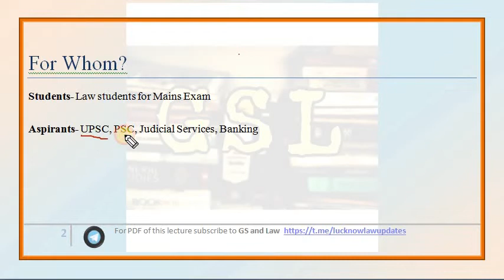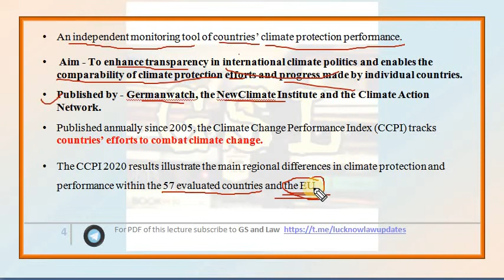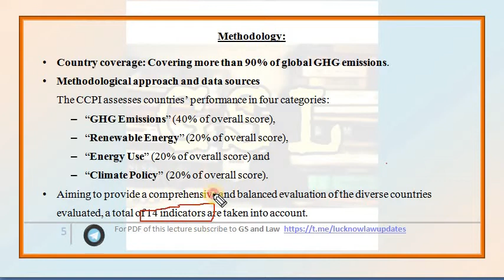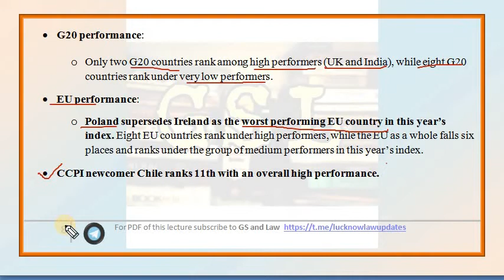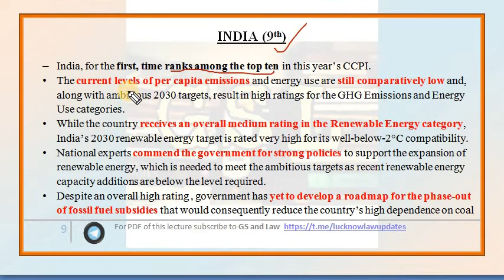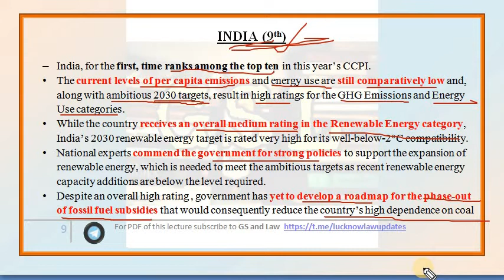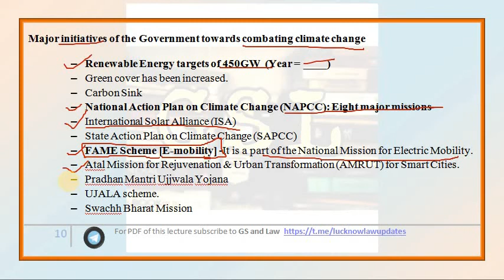Climate Change Performance Index [in HINDI] by GS and Law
Topics covered- CCPI, India's Ranking, Environment